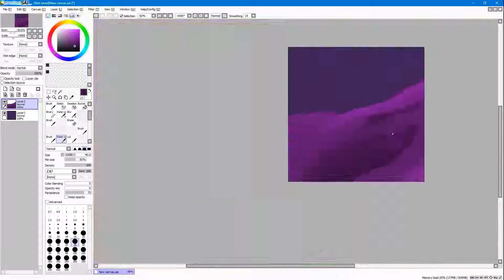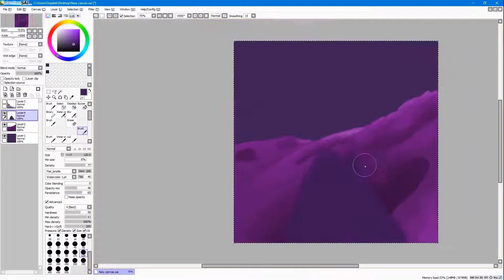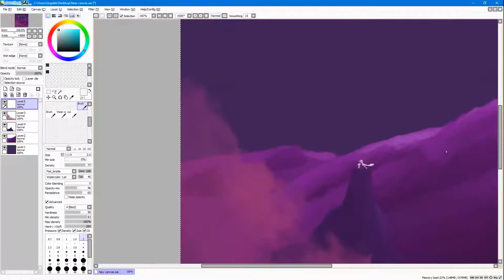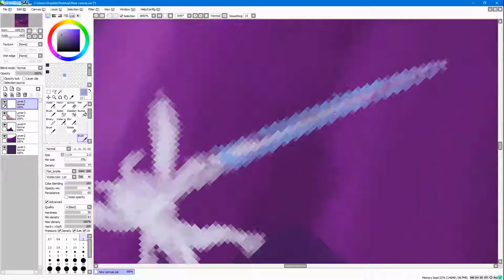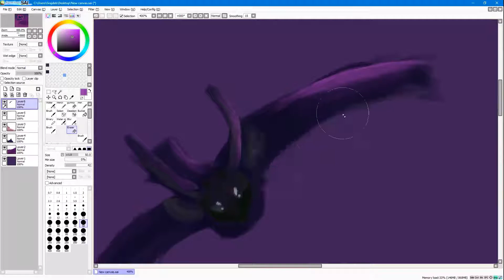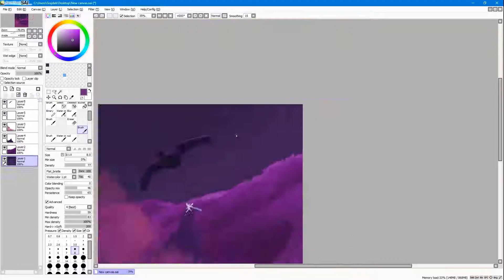The final | Ori and the Will of the Wisps Paint tool sai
(Reupload from old channel url)
(This is my oldest video on this channel, but this isn't my first speedpaint. My oldest speedpaint was so bad and i don't want to show you this guys)